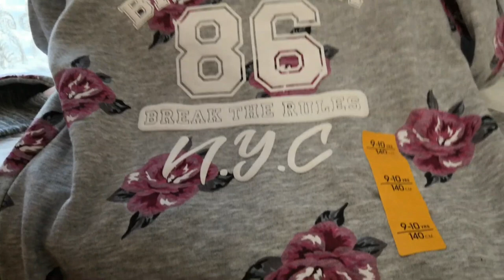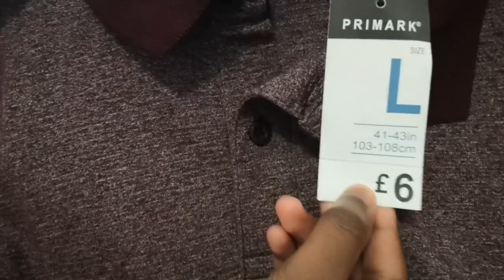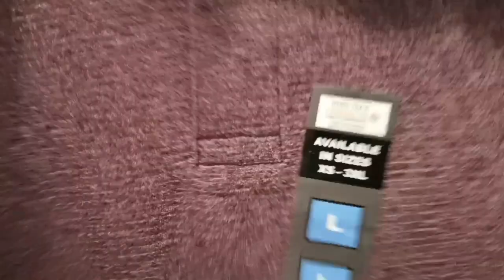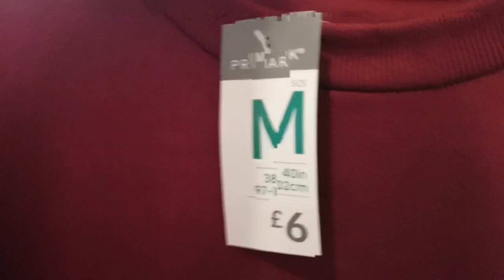PRIMARK MIXED HAUL ~ MY NOVEMBER BUYS 😍😍😍